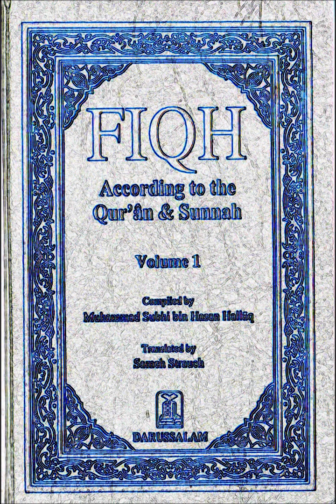Ash Sheikh Anas Mufti (Deobandi) Rawlathul Islam-167- Fiqh-19- Tayammum-01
Fiqh Class purity Tayammum,,Fiqh  By Anas Mufti @ Shonandai Masjid,Japan.